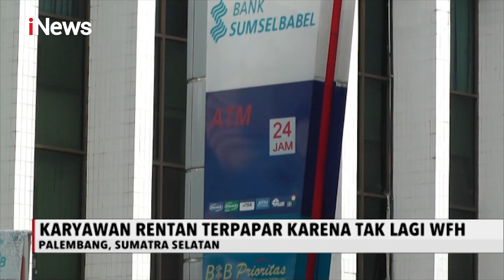20 Karyawan Bank Sumsel Positif Corona Tanpa Gejala - iNews Malam 20/07